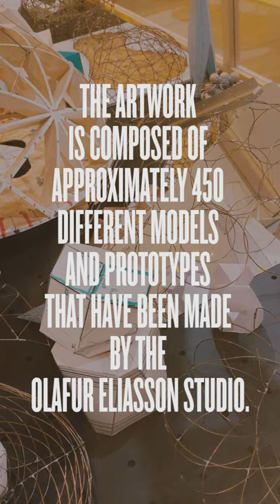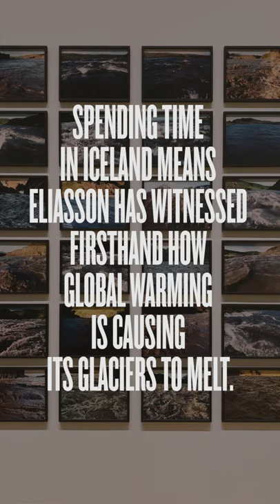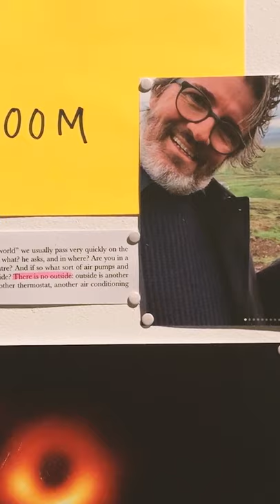“Olafur Eliasson In Real Life” TateLondon · Tendencias.tv #984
Reconsiderar nuestra relación con el mundo natural y el impacto que el comportamiento humano tiene sobre éste es el eje central del artista danés-islandés Olafur Eliasson.